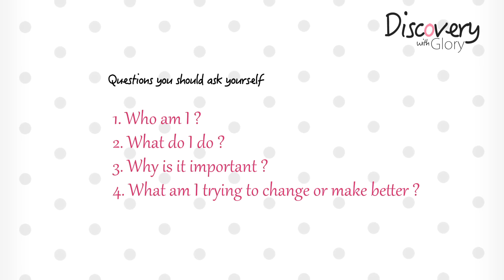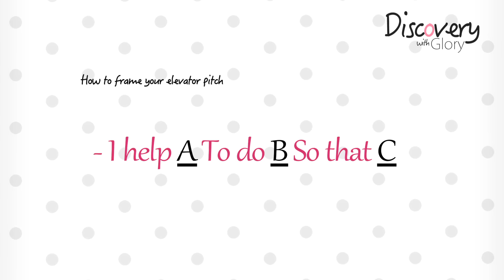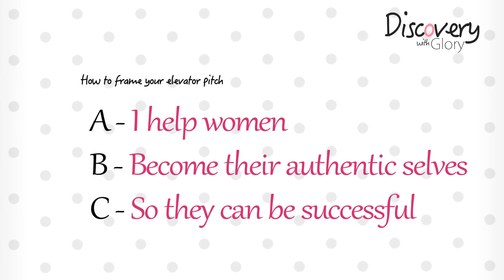4 Things Fela Durotoye Taught me on Purpose and Relationships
Hello guys- Sorry for the radio silence...you know how it is! But we are back with more discoveries on life and love! Today's video features 4 or more things Fela Durotoye taught me on purpose and relationships.

I learnt these lessons from Mr. Durotoye during during a recent TFD Mentoring Series, where he taught on finding your voice. I think many times we struggling with identifying our lives purpose because we approach it from 'self' point of view alone. What will I become, how much money will I earn, will people accept me? Meanwhile real purpose is found in solution providers. To hone in on your purpose you must approach it from a place of helping others, providing value and leveraging on your strengths.

one of the learning points I'm still struggling with is the one on realtionships (watch the video to the end to see why)...this idea that a woman must be responsible for everything...including birthing the purpose of her husband just seems a little overwhelming. But perhaps this is the problem with truth. It is always a little bitter to swallow.